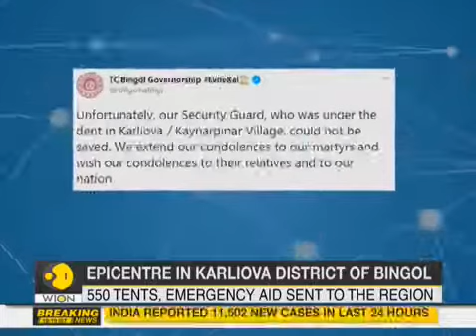Magnitude 5 7 earthquake kills one, injures dozen in Eastern Turkey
An earthquake with a 5.7 magnitude shook Bingol province in eastern Turkey on Sunday, killing one and injuring 18 people and causing the collapse of a military observation tower.